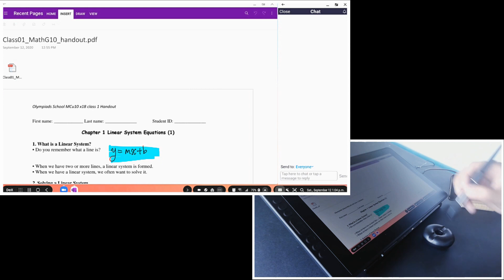Using Huion Kamvas 13 with Samsung Dex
This is the newest way: Your HUION KAMVAS 13 turns into a desktop computer/tablet pc with SAMSUNG DEX. You can watch this video to see this coolest/newest way of teaching online.

HUION KAMVAS 13:
Amazon US
Amazon CA
Amazon UK
Amazon DE
Amazon ES
Amazon FR
Amazon IT
Amazon JP

HUION USB-C CABLES:
Amazon US
Amazon CA
Amazon UK
Amazon DE
Amazon ES
Amazon FR
Amazon IT

MICROPHONE I AM USING:
FIFINE T669
Amazon US
Amazon CA
Amazon UK
Amazon DE
Amazon ES (similar one)
Amazon FR
Amazon IT
Amazon JP

My Video Studio And Screen Recorder:
COREL VIDEO STUDIO
Amazon US
Amazon CA
Amazon UK
Amazon DE
Amazon FR
Amazon ES
Amazon IT
Amazon JP

Amazon Store!